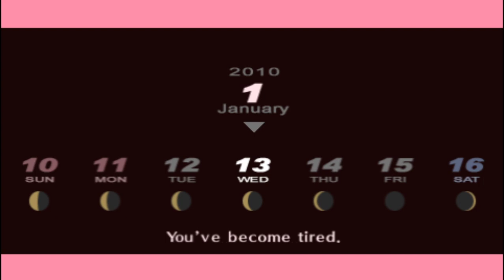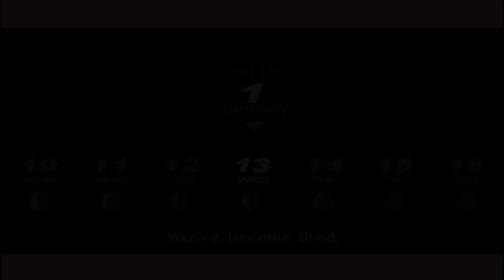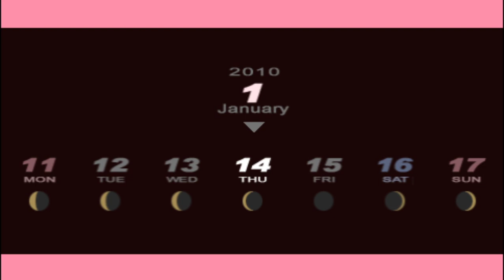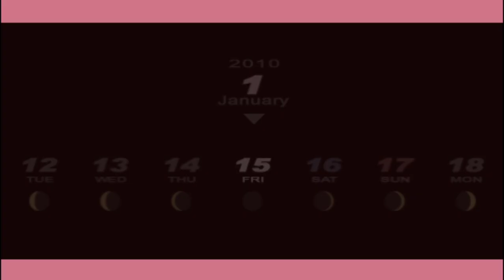Persona 3 Portable Female Walkthrough Part 74-Aigis Social Link